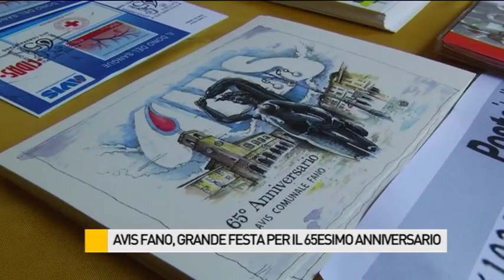Avis Fano, grande festa per il 65esimo anniversario